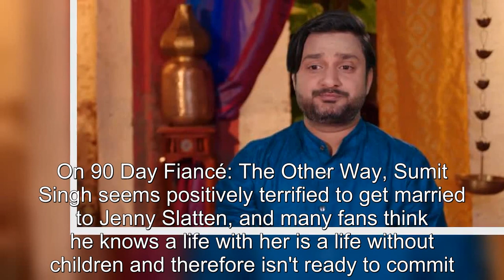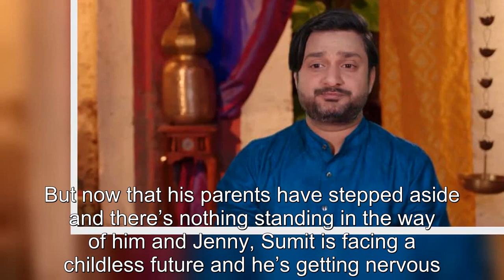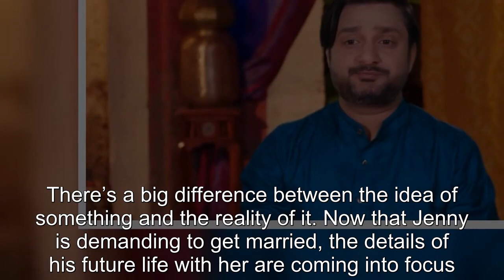90 Day Fiancé Why Fans Think Sumit Singh Secretly Wants Children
90 Day Fiancé Why Fans Think Sumit Singh Secretly Wants Children.
90 Day Fiancé:
90 Day Fiance offers a unique look into the world of international dating and matrimony.